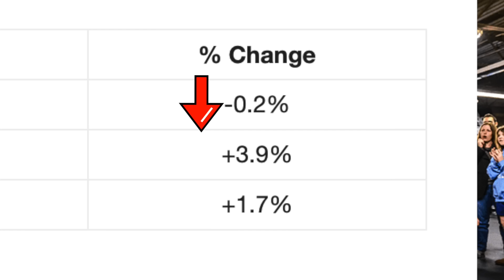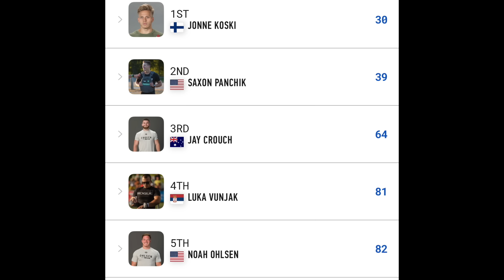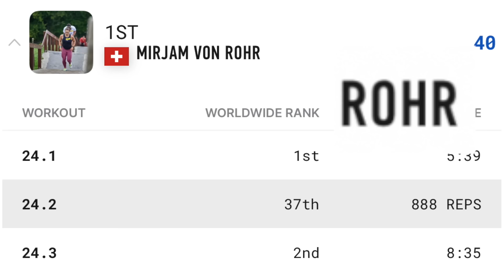Some INTERESTING STATISTICS regarding CrossFit and a big CHANGE (NEWS)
HSTL TEE's MENTALITY IS EVERYTHING